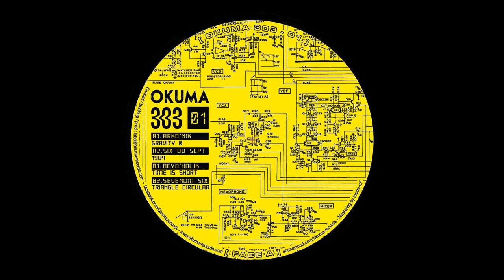Six ou sept - 1984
Okuma 303 - A2 (2021)